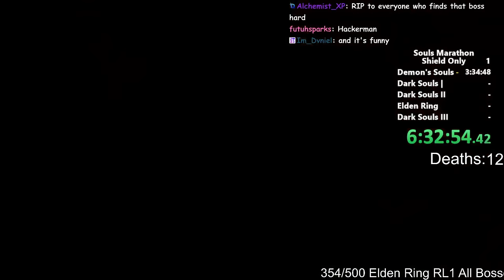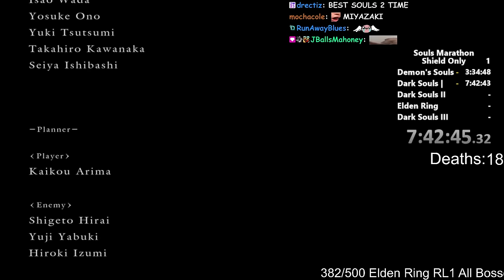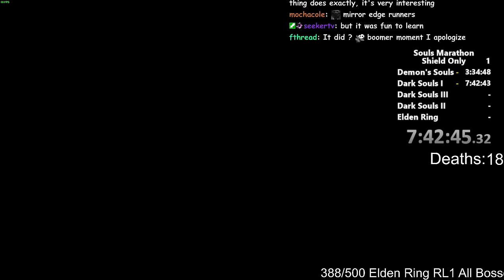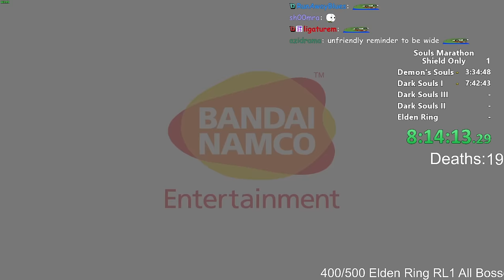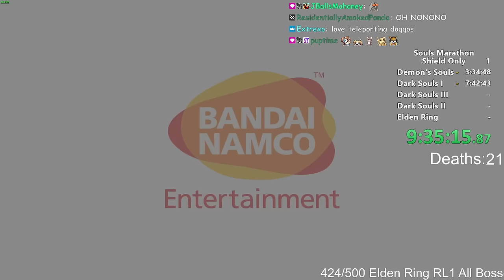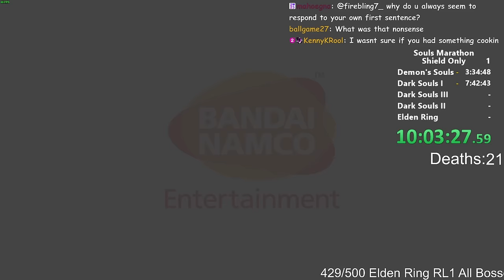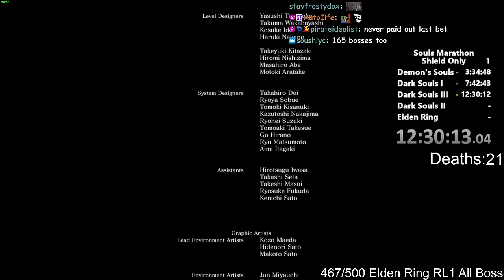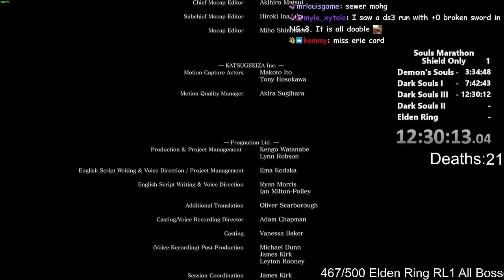All Souls All Bosses Shield Only Marathon (Part Two)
00:00:00 Dark Souls I (Part 2/2)
02:25:50 Dark Souls III